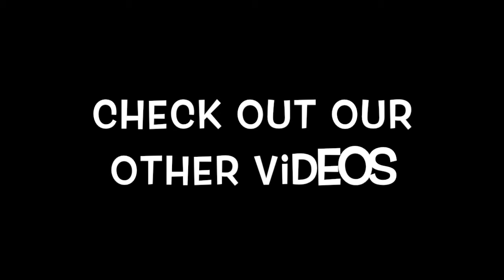Bloopers (Just For Laughs) - theBroKenlamp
Here are some mess-ups/bloopers/laughs from some videos we've made. Hope you enjoy it!